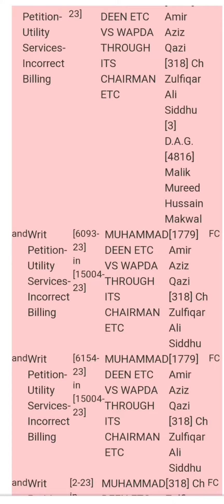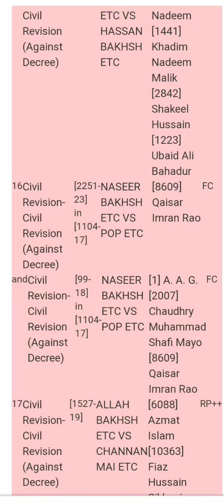High court Multan Regular case 25-10-2023 Mr justice Muhammad Raza Qureshi